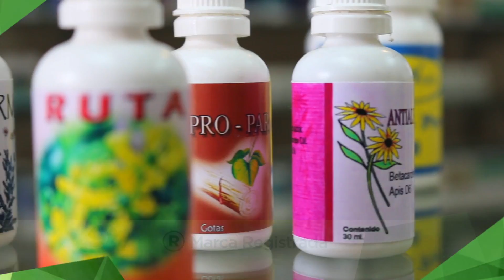spot 2 nena 2017